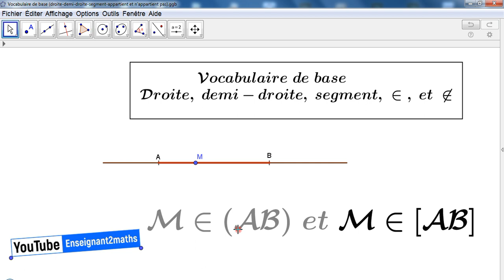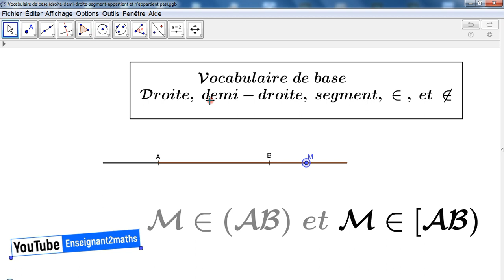Vocabulaire de base:Droite,demi-droite,segment, appartient et n'appartient pas de façon interactive.